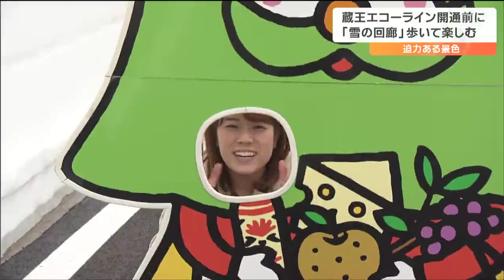“台湾からもツアー客”蔵王エコーライン雪の壁ウォーク「ざおうさまもお出迎え」宮城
この時期ならではの迫力ある景色を楽しみました。冬季閉鎖中の蔵王エコーラインの開通を前に「雪の回廊」を歩いて楽しむイベントが行われ、観光客らで賑わいました。村上晴香キャスター：
「遠くに連なる山々、青空も見えてきました。蔵王エコーライン、風が吹いてきましたが、さほど寒くありません。そして、私の身長の3倍？4倍はあるでしょうか雪の壁がお目見えです」宮城県蔵王町と山形県を結ぶ蔵王エコーライン。今年も開通に向けた除雪を行い、期間限定で「雪の回廊」を歩くことができます。7日は、東京に加え台湾からもツアー客が訪れ、標高1500メートル付近まで往復2キロのコースを1時間ほどかけて散策しました。東京からの観光客：
「初めて（来た）素晴らしい感激。めちゃくちゃいい旅行になった」
「すごい感動。空気がきれいなのですごく息が吸えて清々しくうれしい」
台湾からの観光客：
「（Q、雪の壁を見て）きれい、きれい。」「雪の壁」は、最も高い所では7.6メートルあるということです。村上晴香キャスター：
「最高積雪地点にやってきました。雪の壁、すごく高くて迫力があります。そして！ざおうさまもお出迎えしてくれています」蔵王ならではのおもてなしも楽しめる「雪の壁ウォーク」。旅行会社のツアーに申し込んだ人を対象に4月10日まで行なわれます。一方、蔵王エコーラインの開通は4月21日に予定されています。村上晴香キャスター：
今回歩いたコースがこちら。村上大黒天駐車場をスタートし、最高積雪地点の縞の沢までの片道およそ1キロ、往復で2キロです。熊谷望那キャスター：
皆さん迫力ある雪の壁を眺めたり写真を撮ったりして楽しんでいましたね。村上晴香キャスター：
この「雪の壁ウォーク」は2016年に始まりましたが、新型コロナなどの影響で3年前とおととしは中止となりました。今年は台湾や香港などから4日間で570人参加と外国人観光客はコロナ禍前を上回り、過去最多です。アフターコロナでのインバウンドへの期待が高まります。